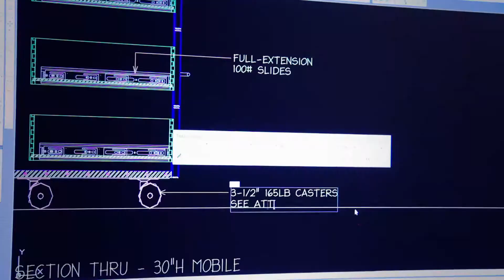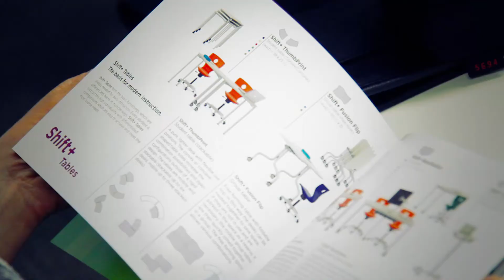sbi - We Are